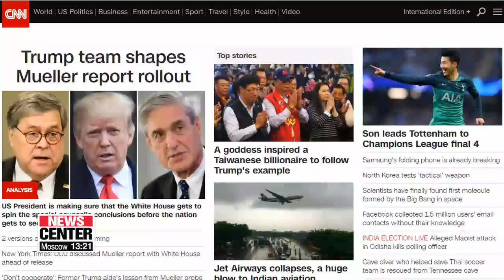Foreign press praises Son Heung-min’s outstanding performance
외신도 손흥민 칭찬 일색

Meanwhile, Media outlets from around the world have been praising Son Heung-min's impressive performance in the Champions League's quarter final clash.
Lee Min-sun reports.  Son Heung-min's two goals and his performance in Wednesday night's UEFA Champions League quarter final earned the South Korean forward plenty of praise from the international media.
Son was on the main page on CNN's international website soon after the match was over… saying that 'it felt like the next chapter in an extraordinary story'.
CNN also ran a separate story calling him a superstar and reporting in detail on his profile, wide fanbase and his marketability based on his popularity.
BBC selected Son as the player of the match with a rating of eight-point-five-three.
And the UK-based Express newspaper called Son 'a shining light for Spurs' describing his second goal as superb… and saying that he played all evening, harrying and harassing Manchester City.
However, despite his contribution, Son will miss the first leg of Tottenham Hotspur's Champions League semi-final against Ajax as he received his third European yellow card of the season during Wednesday’s match against Manchester City.